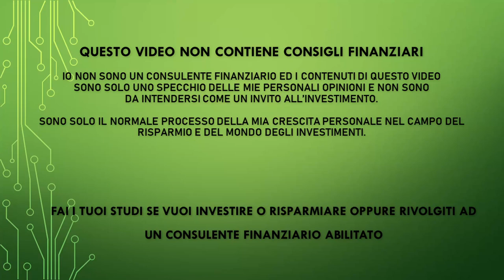Buona Notte mercati - Analisi mercati azionari della settimana 52 del 2021